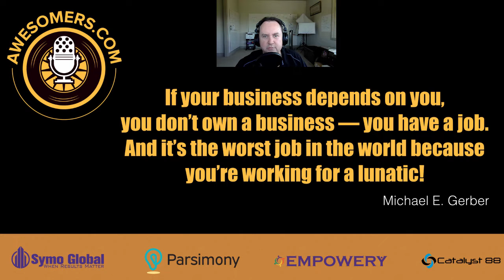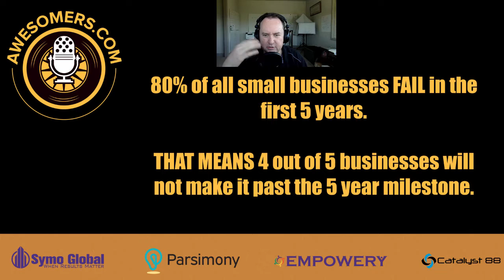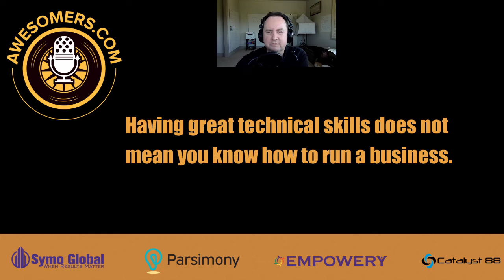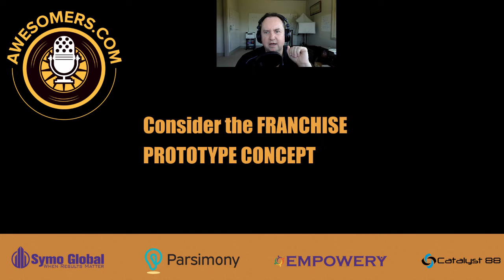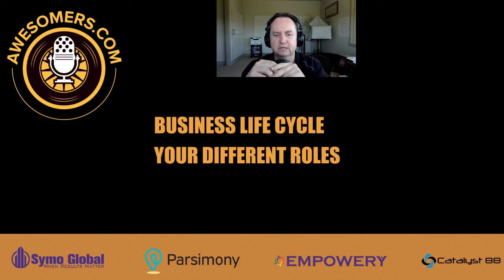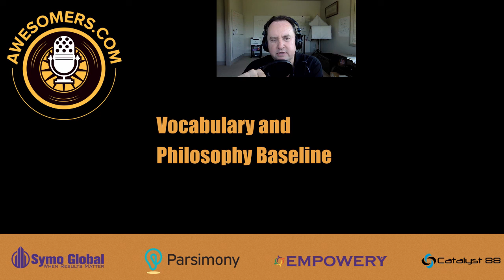Book of the Week: THE EMYTH | Steve Simonson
The bestselling author of phenomenally successful and continually vital.

The E-Myth Revisited presents the next big step in entrepreneurial management and leadership with E-Myth Mastery.

A practical, real-world program that is implemented real-time into your business, Gerber begins by engaging the reader in understanding why the entrepreneur is so critical to the success of any enterprise, no matter how small or large it may be, and why the mindset of an entrepreneur is so integral to the operating reality of the organization, of the small business, and the enterprise. He then covers seven essential skills:
- Leadership
- Marketing
- Money
- Management
- Lead Conversion
- Lead Generation
- Client Fulfilment

Each of these seven skills is presented through a specific training module with corresponding tests and exercises that explain the content and principles to be learned, provide case studies and examples, as well as worksheets for applying those ideas to the business. Gerber ties it all together by helping readers put the pieces together in an E-Myth Business, an E-Myth Practice, and an E-Myth Enterprise.

This is the book that will show you the difference between being an entrepreneur versus doing a job, how to get money when the bank won't give it to you, how to expand your customer base when big business moves in down the street, how to develop the best people when you can't afford to pay them competitive wages, how to increase the predictability of what your business is able to promise, and then how to keep that promise, every single time, no matter where you are or what you're doing.

Mastery is a business development program that helps you turn your company into a world-class operation...into a turn-key money machine!